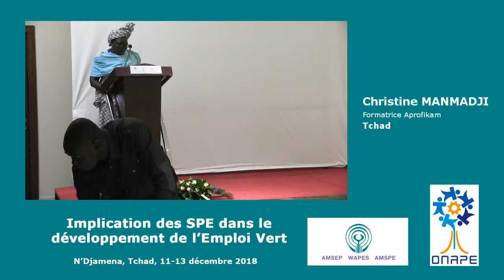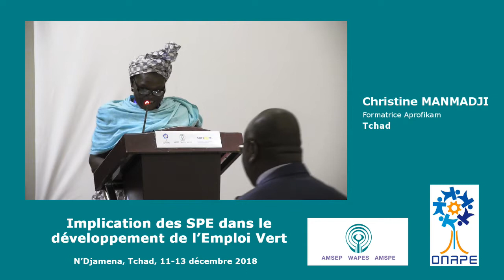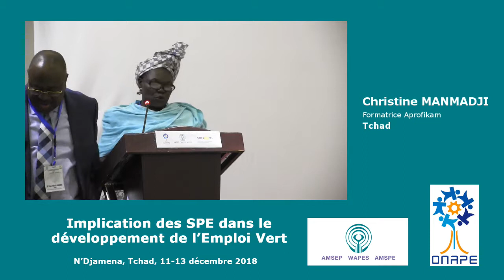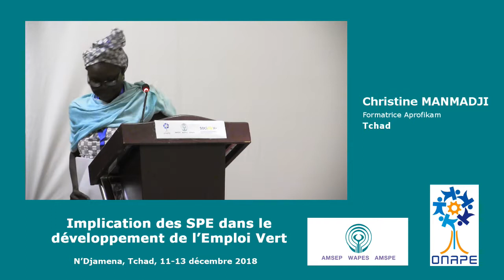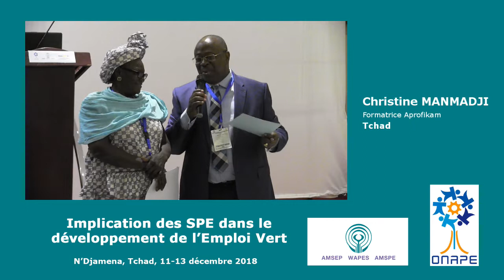15 Christine MANMADJI Tchad 2018 Emploi Vert EN